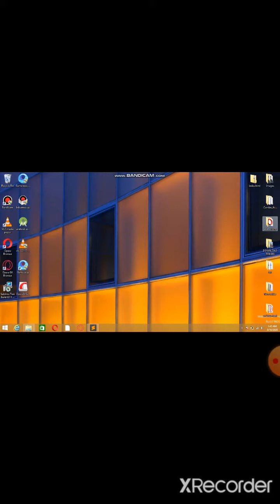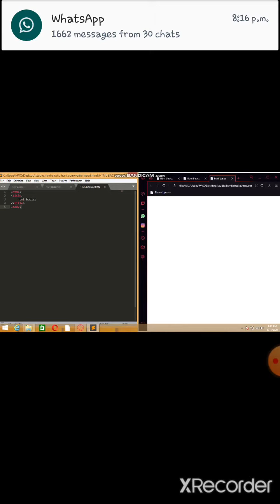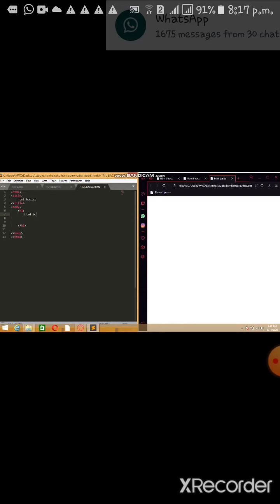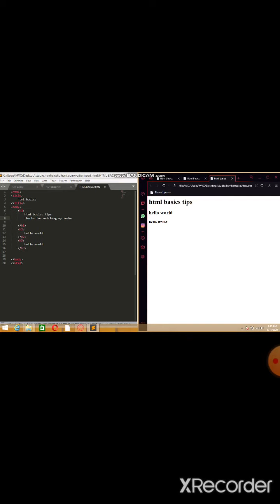The basics of HTMLin laptop|| information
In today's video I told you The basis of html .I hope this video is very beneficial for you And you will benefit a lot from it So everyone is going to get a lot of information If you do not understand anything in this, then let me know in the comment

Thanks 👍👍👍